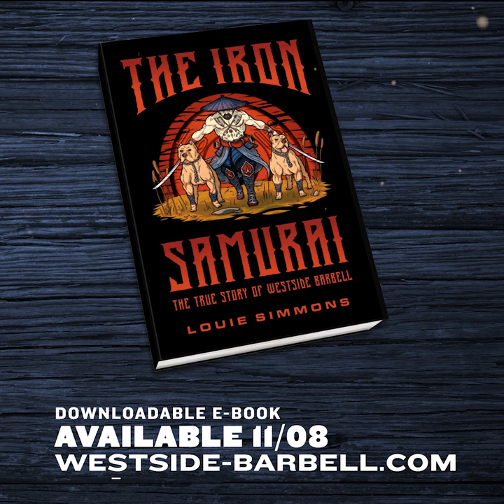The Iron Samurai - The True History of Westside Barbell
Louie Simmons read the intro to The Iron Samurai: The True History of Westside Barbell.
It is jammed back with insanely strong people and personalities, an accurate history and events, and best of all, it is 100% Louie Simmons.